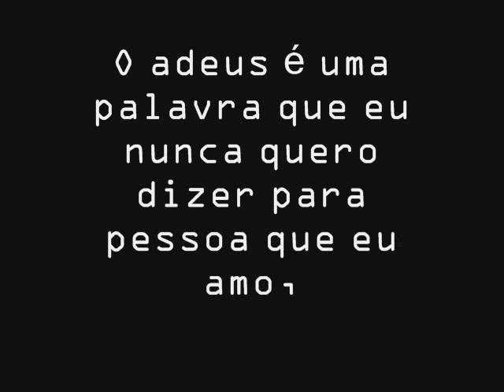Rolex Dado Dolabella - Homenagem Pai (oficial )